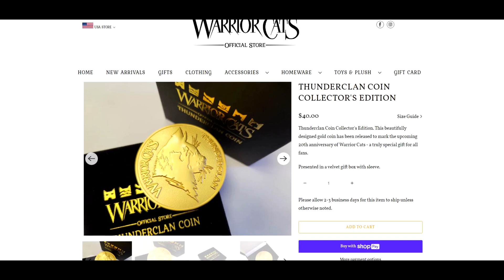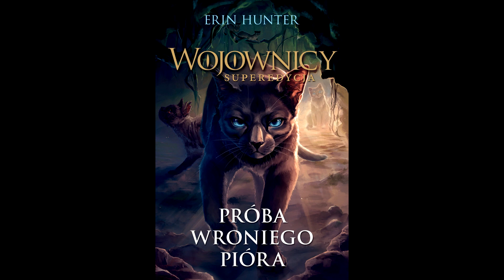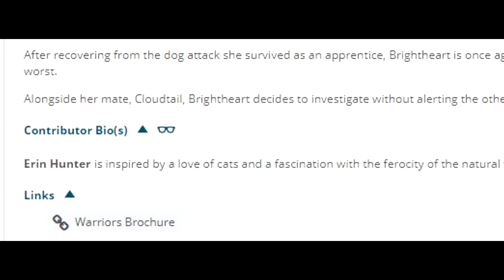Release dates, Yellowfang Plush, and more | Warriors Weekly News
I've taken a bit of a break over the holidays, so here's 3 weeks' worth of Warriors news (Dec 13 2022 - Jan 2 2023), including some more merchandise like a Yellowfang plush, release dates of several upcoming books, and a leaf-bare update for WCUE.

00:00 Intro
00:20 Official site
00:35 New Merchandise
01:42 Polish Crowfeather's Trial cover
02:00 Release dates
03:13 WCUE December Update